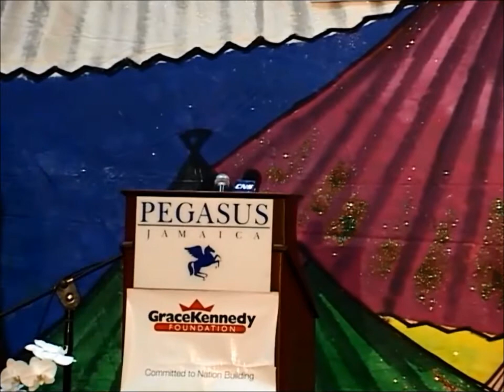GKF Lecture Series 2011 prt1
GraceKennedy Foundation Annual Lecture Series 2011
Presented Frances Madden
'Its Not About me' Working With Communities: Processes &Challenges